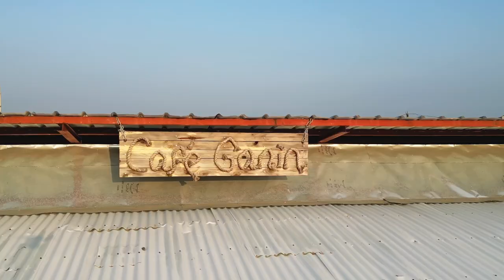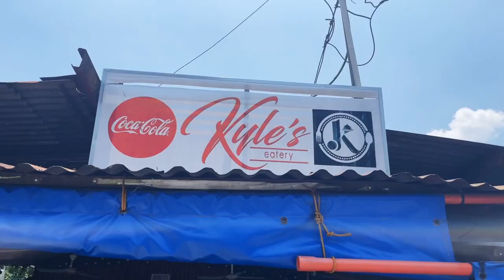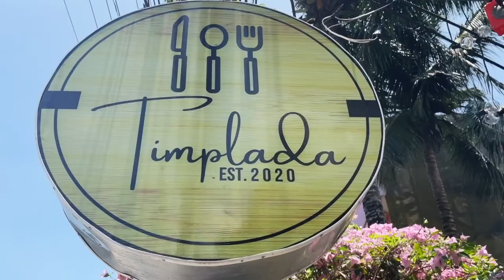RAREST COFFEE BEANS ON EARTH-[In Bago city & Kyle's Eatery in Bacolod city]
Today Martin and I learn about and had a chance to taste the rarest coffee beans on earth at cafe Ganin in Bago City, Negros Occidental. I had the great fortune of meeting and spending several hours with Queenie Lacson, the owner of Café Ganin and two coffee plantations on the island. 15 years ago, Queenie, left a fortune 500 company during the prime of her career to pursue her passion of preserving the Liberica coffee bean. A tree that is an endangered species today. Her continued work in the the farming, educational dissemination, and preservation of the this rare coffee bean is an awe inspiring story of absolute passion with literally zero reward for her efforts.

When Martin and I returned to Bacolod he suggested we stop and get a late lunch at a small eatery he knows of. WOW!!! Kyle's Eatery is a small off the tourist trail spot in Bacolod where a young man (Kyle) at the ripe old age of 29 is turning the food scene in Bacolod on it's head. This young man makes some of the best food you will find within Bacolod. From palabok, pancit mole, deep fried chicken, tocino and many more. The future looks very bright for Kyle's Eatery

Special thank you once again to @The Bacolod Food Hunters

Café Ganin offers farm immersion experiences as well as hosts weddings, bridal showers, birthday, photo shoot events and many more. NOTE: CAFÉ GANIN IS NOT OPEN TO THE GENERAL PUBLIC

Follow Along!